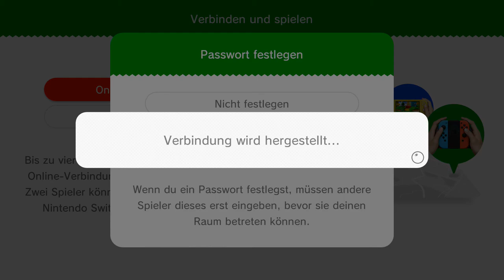Super Mario 3D World mit @Shinespark | Folge 1 - Göttlicher Hall für junge Götter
Ändert sich im Laufe des Let's Plays sicherlich... bestimmt...